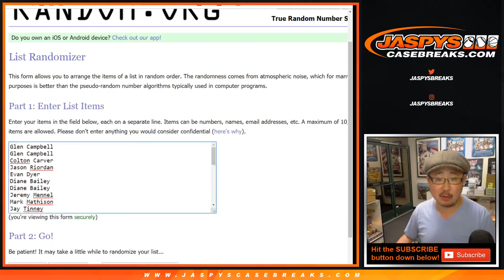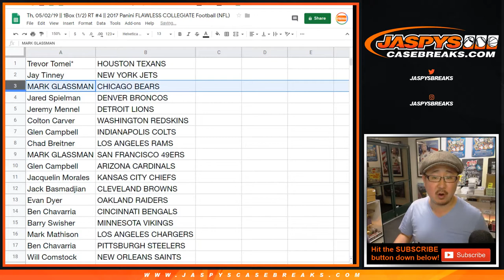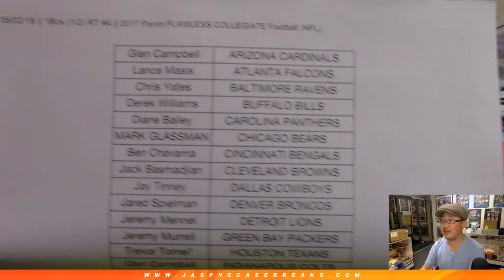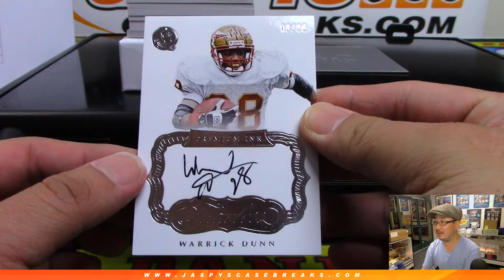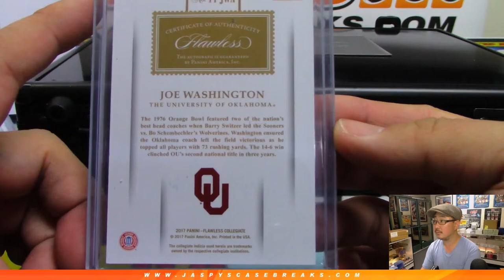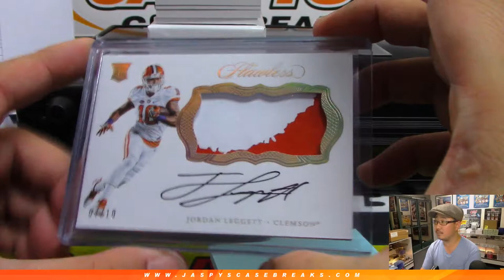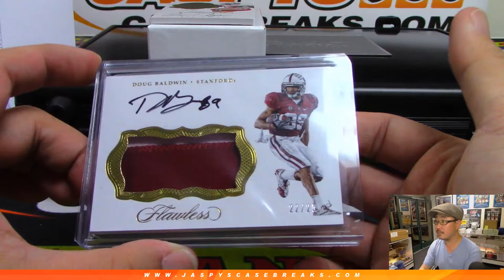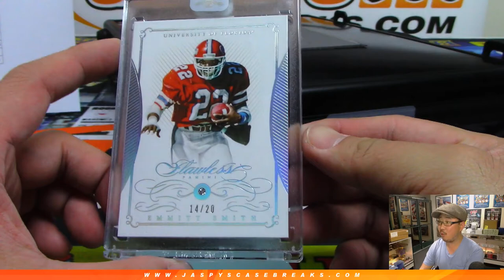Th, 05/02/19 || 1Box (1/2) RT #4 || 2017 Panini FLAWLESS COLLEGIATE Football (NFL)